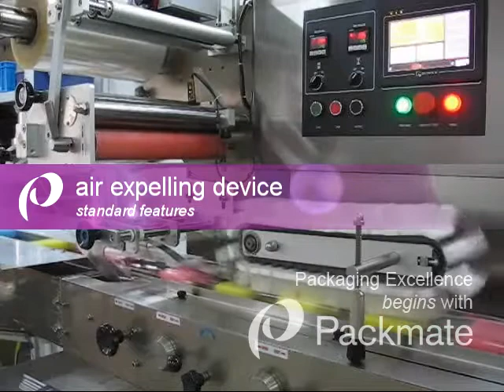Showcase: Pillow Pack of Sponge in using Flow Wrapper, Model C350-HL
The Packmate Model C350-HL is a flow wrapper for candy, biscuits, bread, hardware, and other solid products in small packaging with enhanced height and length. It can make a bag up to H55 x L330mm.

===Standard features===
5.7" colour touch-screen HMI
Machine functions controlled by "Panasonic" PLC
Auto diagnosis with on-screen error display for easy troubleshooting
Auto synchronizing the wrapping material and transverse cut
Air expelling device
Bag length controlled by encoder or photoelectric sensor
Constant heat sealing system
Film advancing rollers inverter driven
Film centring by hand-wheel adjustment
Forming inlet adjustable for various width
P.I.D. digital temperature controller, heats up to 150°C in less than 10 minutes
Photoelectric sensor by "Omron"
Reel film clamping for fixation
Reel film feeding by A.C. motor
Rotary crimp single jaw transverse seal system
Rotary crimp single jaw inverter driven